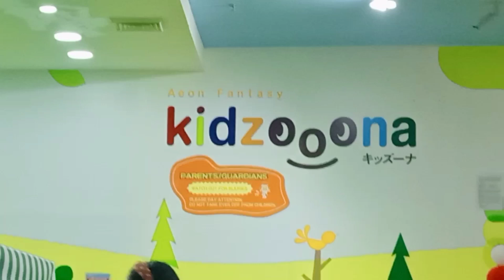NAKAGALA RIN SA KIDZOONA | ENJOY ANG MGA BATA | FILIPINO FAMILY LIVING IN WAREHOUSE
first time nila makapasok uli Ng mall
after 3yrs 😅 enjoy much ❤️
Let's go mga besh !